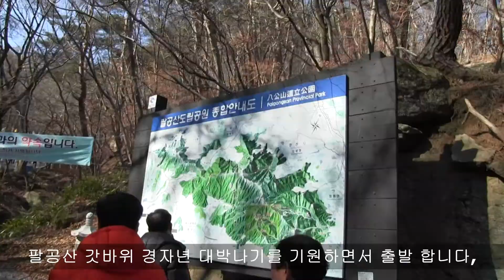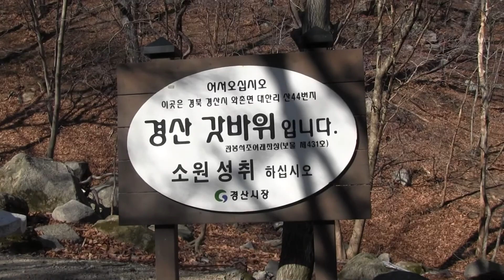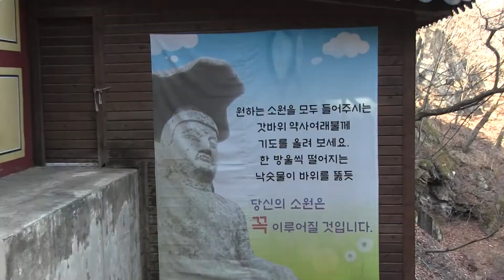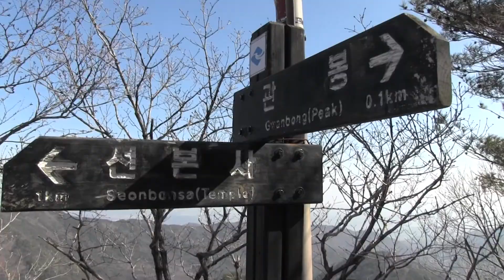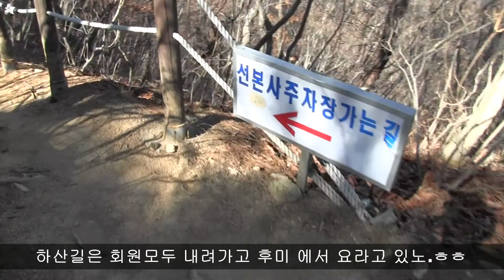2020208 팔공산(갓바위)시산제 산행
대구와 경산을 경계에 위치한 팔공산(관봉)석조 여래좌상.
소원을 빌면 이루어 진다고 한다.
갓바위를 오르는 길은 크게 두가지가 있다.
대구에서 올라가는 방법 경산에서 올라가는 방법.
가급적으로 경산에서 올라가는 방법이 포장도 잘되어 있어 쉽게 올라간다.
선본사 주차장에서 30분 거리.
팔공산 산행은 "주봉"동봉 서봉이있다.